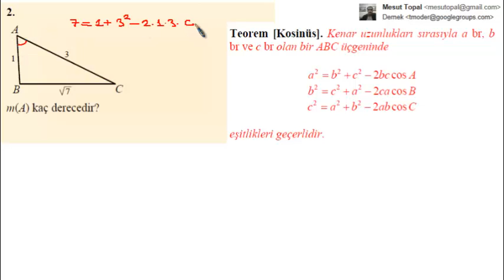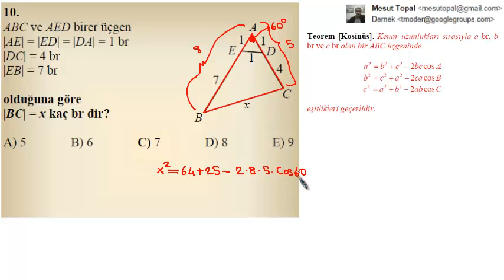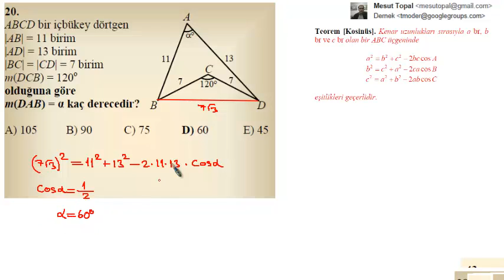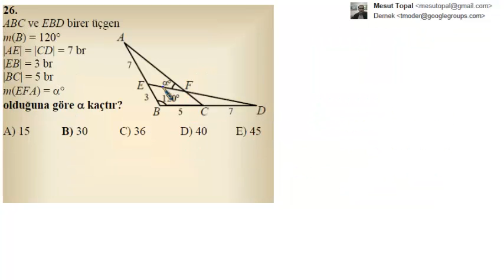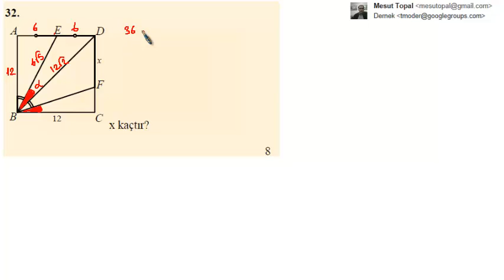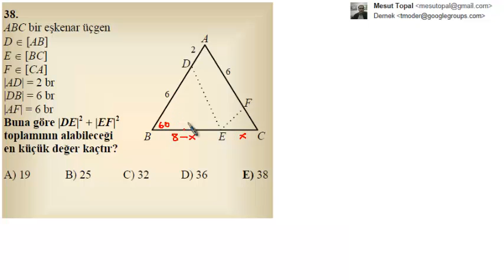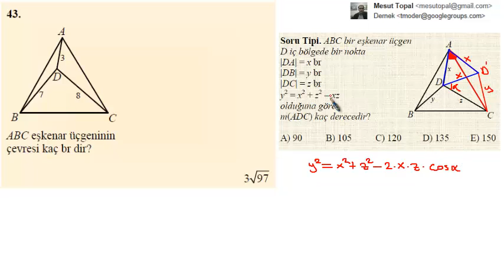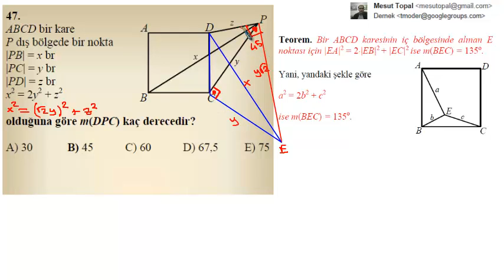MY Geometri 1 (Sayfa 269 - 283) Çözümleri